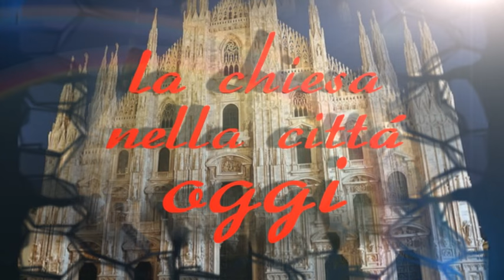La chiesa nella città OGGI - Ragazzi, cercatori d'arte con il Museo Diocesano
INIZIATIVE
Ragazzi, cercatori d'arte con il Museo Diocesano
Proposte per gli oratori estivi della Diocesi di Milano alla scoperta dei tesori che raccontano la cristianità milanese, in collaborazione con la FOM.